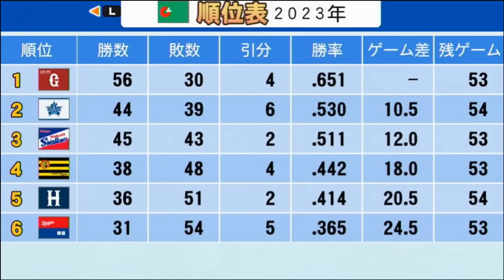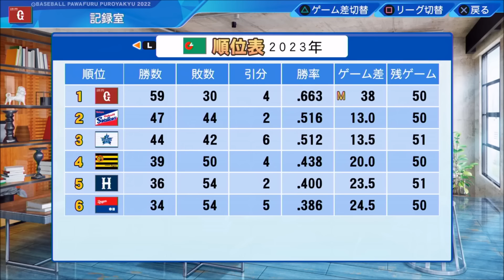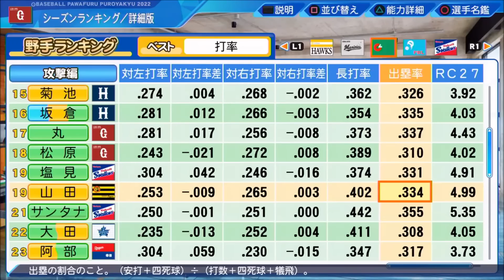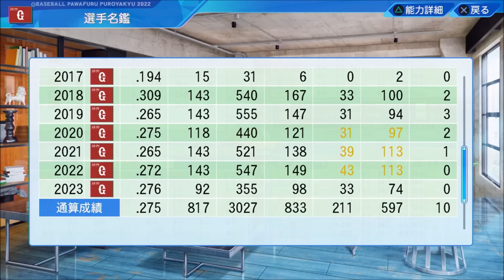【パワプロ2022】～3年間で全ての栄誉を掴み取れ!!～俺と巨人の三年物語♯71【ペナント実況プレイ】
～eBASEBALLパワフルプロ野球2022・俺と巨人の三年物語♯71～
【シリーズ目標→3年間で全ての栄誉を掴み取る】
※プレイ年数・3シーズン（現在2年目）難易度・パワフル

※2022年投稿していたペナント実況動画